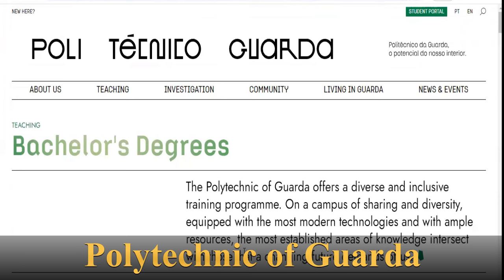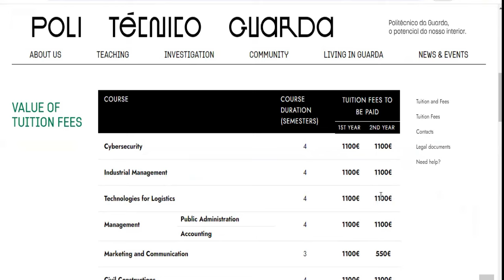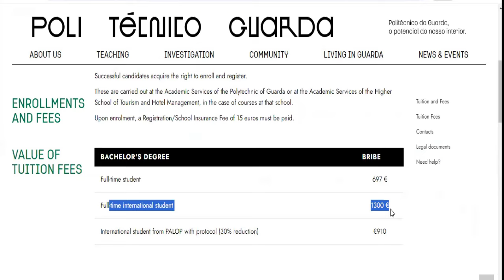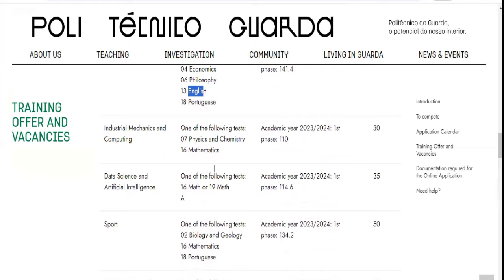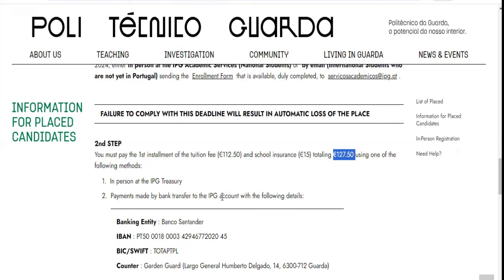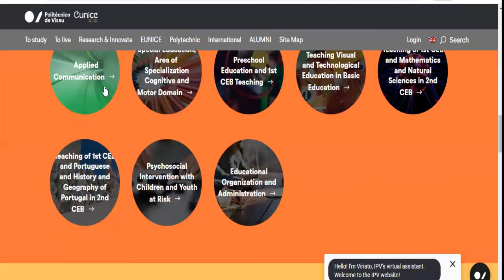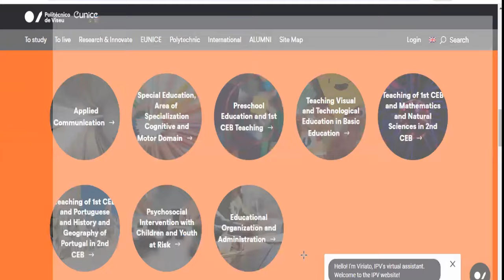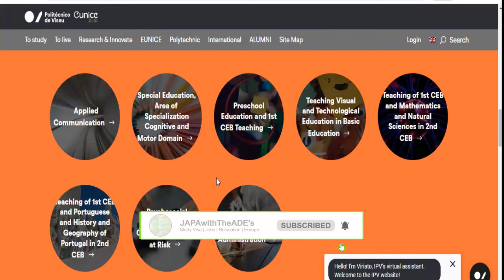2 CHEAPEST INSTITUTION IN PORTUGAL | EASY STUDENT VISA | MOVE WITH FAMILY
These are the 2 cheapest institutions in Portugal that you can study BSC, MSc and or PhD for as low as €1,100 with up to 10 Installments. In this video, I address different application calendar for the 2024/2025 session, documents preparation for the next academic session and courses you can apply for.